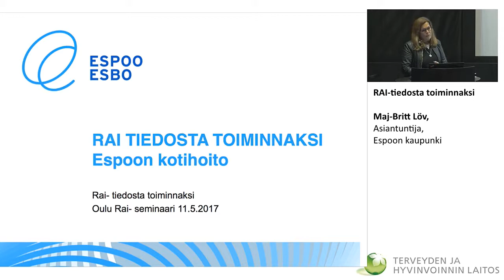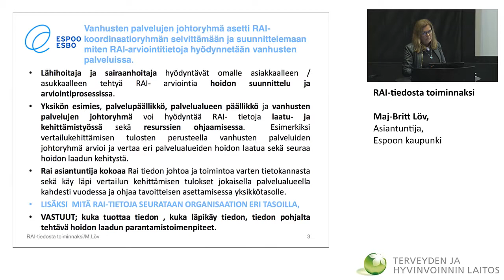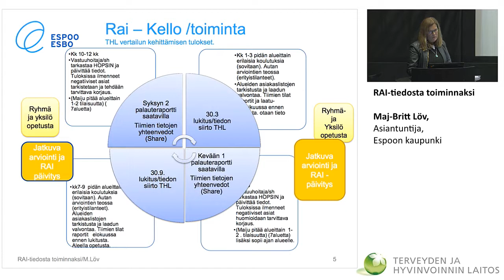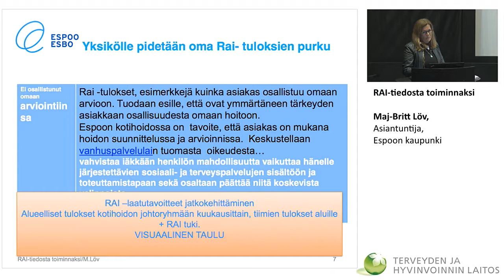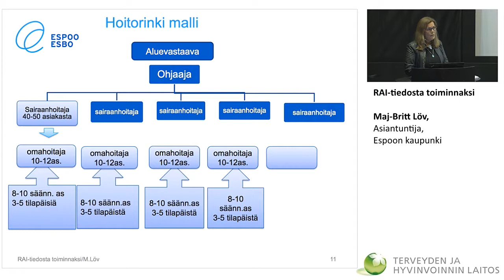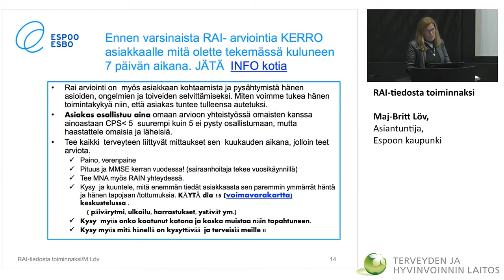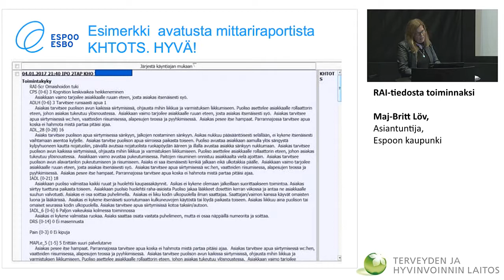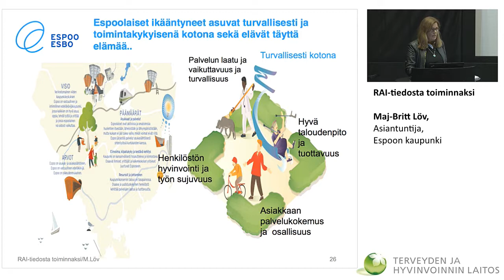RAI-tiedosta toiminnaksi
Maj-Britt Löv, Asiantuntija, Espoon kaupunki